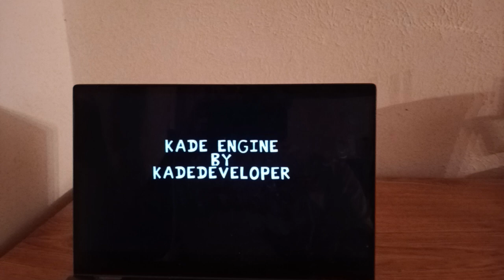Friday Night Funkin: Blueballs Incident but trollge is the best girl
A mod of Friday Night Funkin where Boyfriend rap-battle against the the prettiest trollge girl.